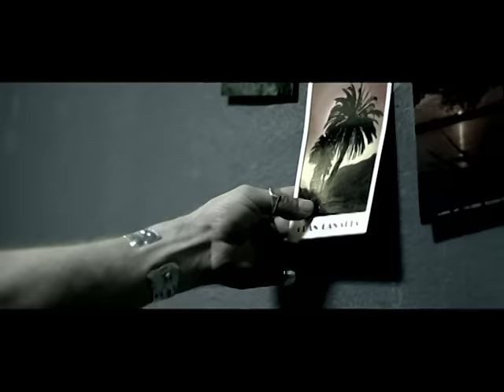In Extremo - Küss Mich (Official Video)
In Extremo - Das neue Album von In Extremo "Quid Pro Quo" erscheint am 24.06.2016. Jetzt hier vorbestellen: Amazon |Saturn | EMP Sammellink | iTunes | Google